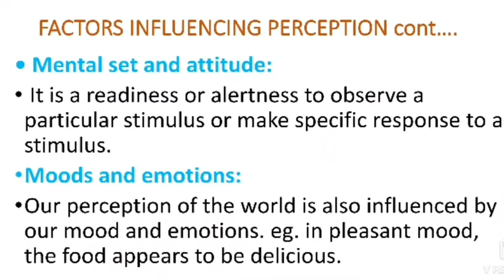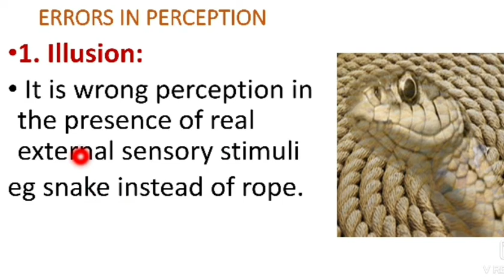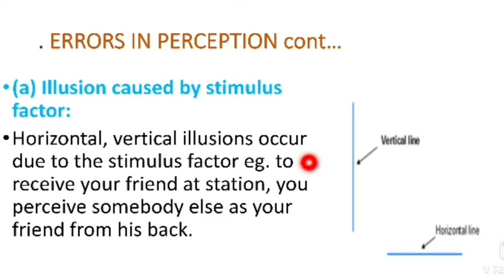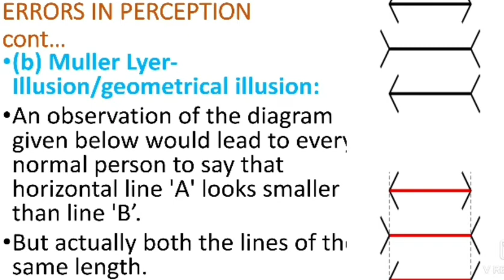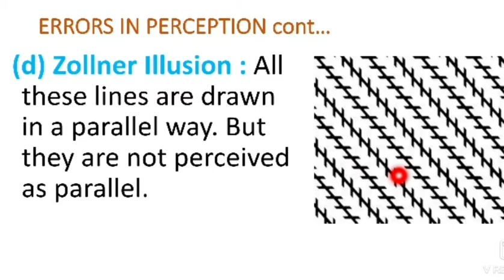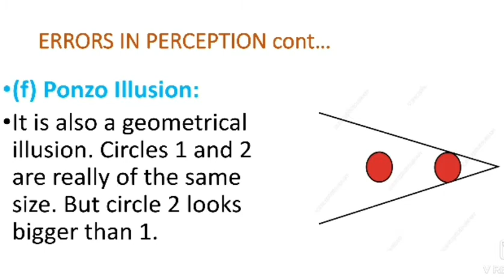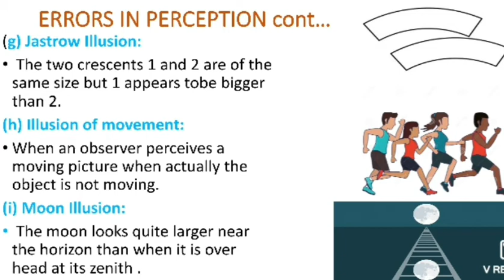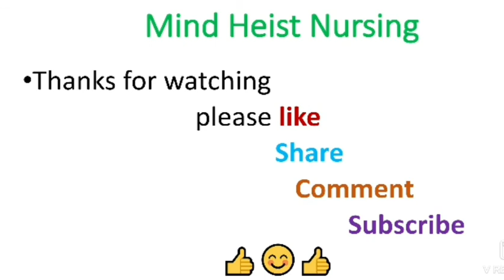ERRORS In Perception/ (Cognitive Process/psychology) Explained In Hindi